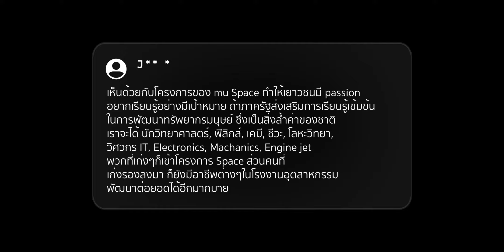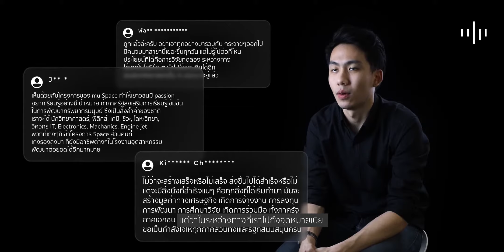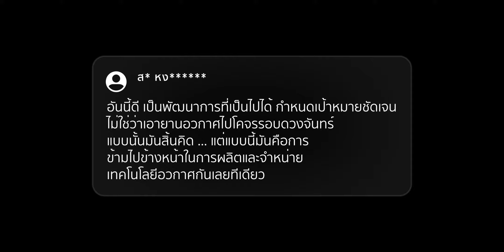Q&A ความเป็นไปได้ของการสร้างฐานปล่อยจรวด บุคลากรและ การพัฒนาในประเทศ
จากหลายคำถามในเรื่องฐานปล่อยจรวด และการพัฒนาต่างๆ อนาคตของเรา และประเทศไทยจะเป็นไปอย่างไร รับชมได้ในคลิปนี้